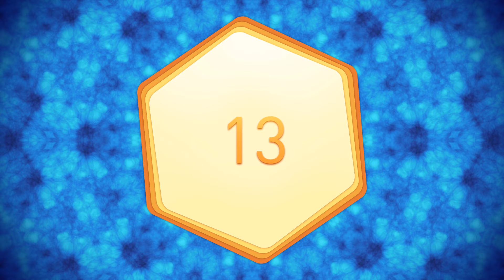Kvėpavimo Wim Hof Metodu gidas pradedantiesiems (3 raundai lėtu tempu)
Šis Wim Hof Metodo kvėpavimo pratimas lėtu tempu prasideda nuo 30 sekundžių kvėpavimo sulaikymo ir baigiasi 90 sekundžių kvėpavimo sulaikymu. Tai labai tinka pradedantiesiems ir visiems kam patinka švelnesnis tempas.

Įspėjimas!!! Nedarykite kvėpavimo pratimų baseine, prieš neriant po vandeniu, duše ar vairuojant transporto priemones. Praktikuokite saugioje aplinkoje, sėdimoje ar gulimoje pozicijoje.

Šis "kvėpavimo burbulas" yra audiovizualinė priemonė, kuri padės jums išlaikyti ritmą kvėpavimo sesijos metu. Stebėkite burbulo pulsavimą ir atkartokite jį savo kvėpavimu. Atpalaiduojantys foniniai garsai padės jums atsiriboti nuo jūsų aplinkos ir susikoncentruoti ties kvėpavimu.

Nori sužinoti daugiau apie Wim Hof Metodą?

 TURI KLAUSIMŲ APIE WIM HOF METODĄ? (DUK)

APIE WIM HOFĄ

"Ledo Žmogus" (The Iceman) Wim Hofas yra Nyderlandų atletas ir daugkartinis Guiness Pasaulio rekordininkas, žinomas dėl savo gebėjimo atlaikyti didžiulį šaltį ir savo nepaprastų pasiekimų.

Wim'as tiki, kad KIEKVIENAS žmogus sugeba padaryti tuos pačius išskirtinius dalykus, kuriuos Wim'ui leidžia atlikti jo kūnas. Štai kodėl jis sukūrė Wim Hof metodą - kvėpavimo pratimų, šalčio terapijos ir ypatingo nusiteikimo derinį - visa tai tam, kad suteiktų JUMS įrankius, leidžiančius kontroliuoti ir valdyti savo kūną.

Wim Hof misija yra pasidalinti šio metodo privalumais sveikatai. Jis tai daro bendradarbiaudamas su viso pasaulio mokslininkais, įrodydamas, kad jo metodai veikia.